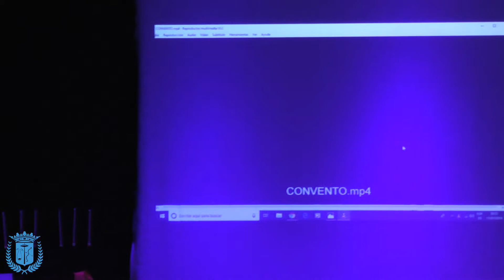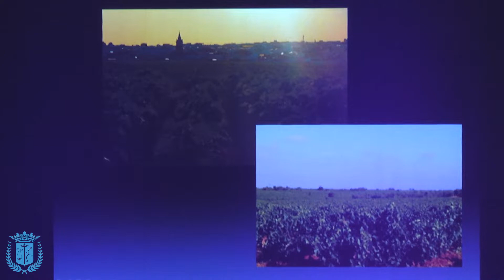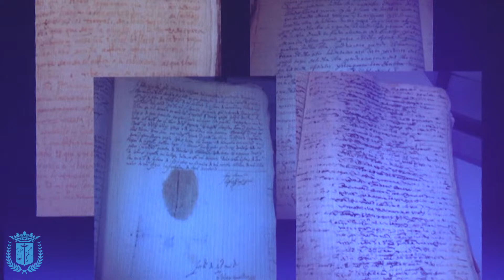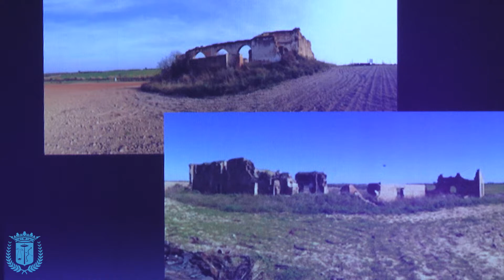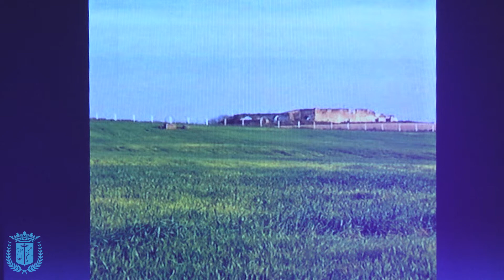PRESENTACIÓN LIBRO SAN JUAN DE MORAÑINA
Presentación del libro "San Juan de Morañina", de Pepa González.